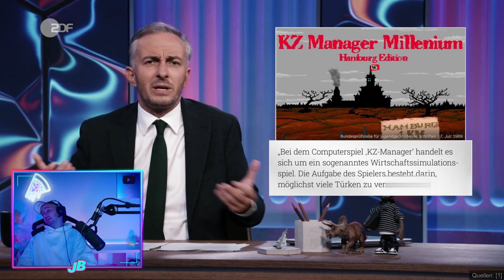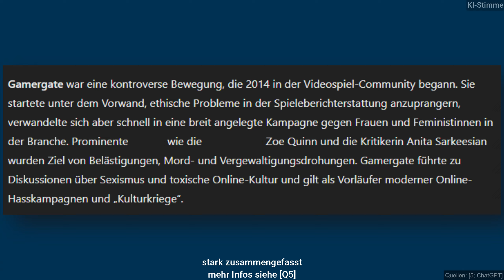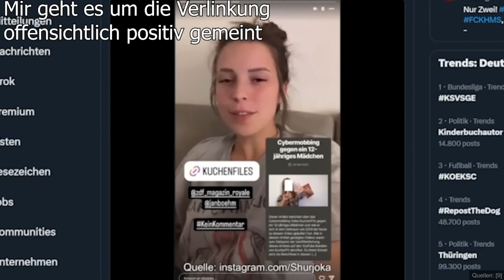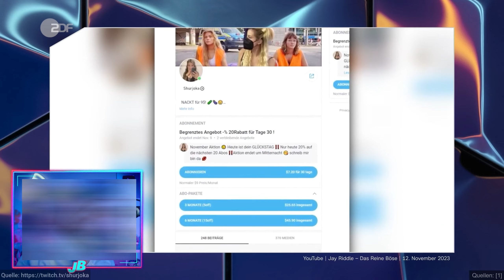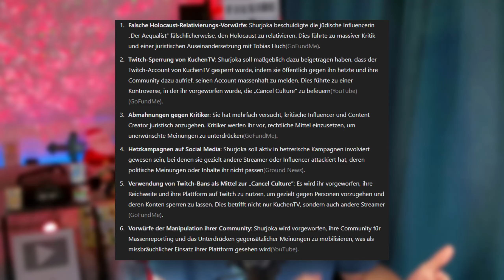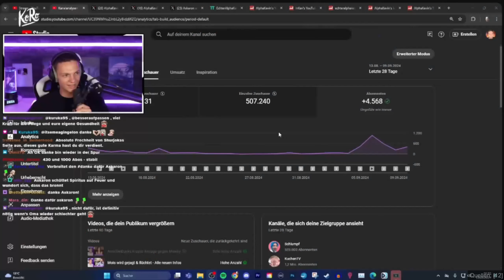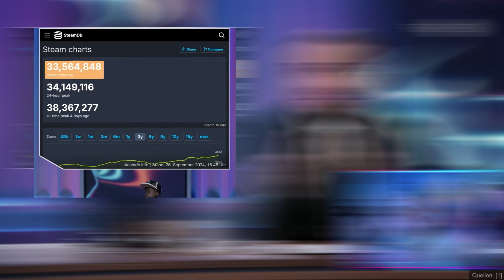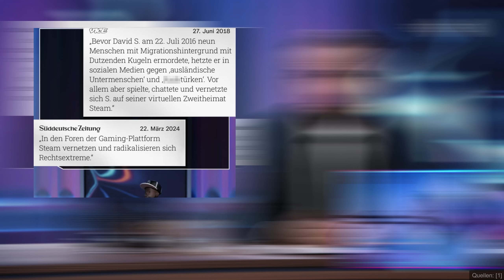Böhmermann LÜGT und FRAMED für Shurjoka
Timestamps:
00:00 Prolog
00:28 Einleitung
02:36 1. Teil der Sendung
03:52 Gamergate 2.0
12:45 Steam - Eine Plattform für Rechtsradikale
20:04 Fazit
21:42 Outro